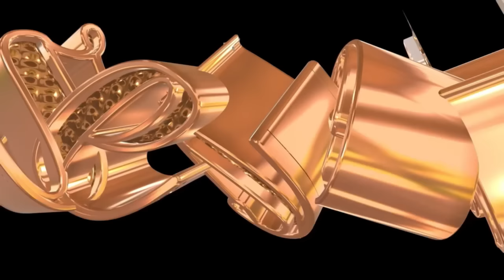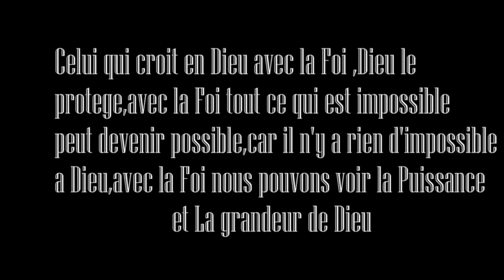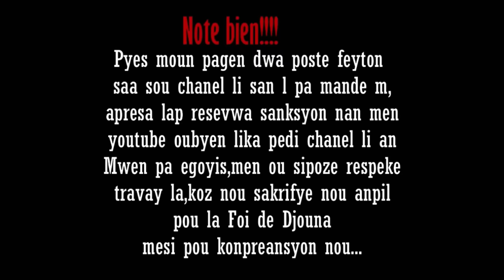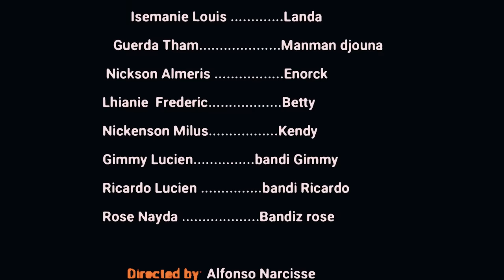La Foi de Djouna saison 03 Episode 52 Feyton Ayisyen 2024( Yo Pran Rosela nan misyon an